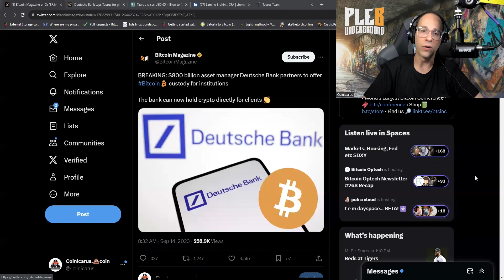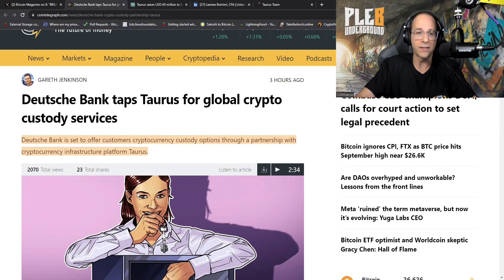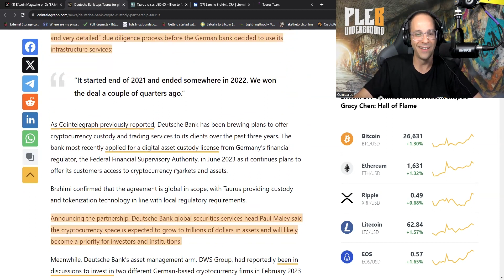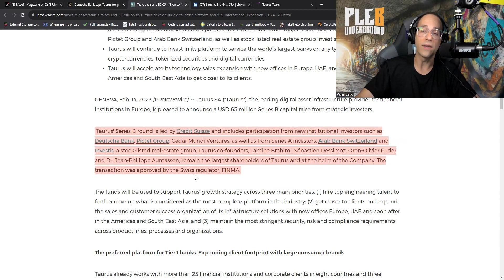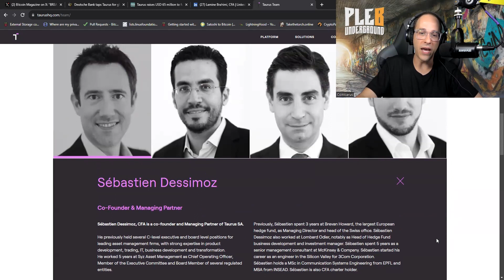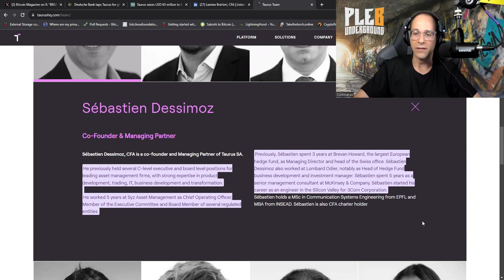This 800 Billion Dollar Asset Manager Just Warmed Up To Bitcoin.